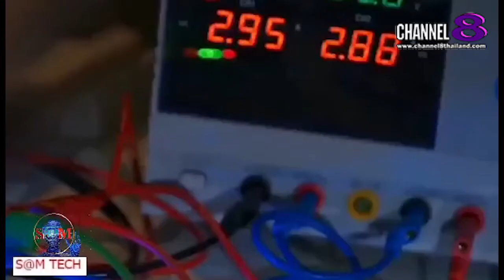TheSaMET!NEWS : "BREAKING​ NEWS" แคนาดา​เอาด้วย​ เปิดไฮเปอร์​ลูปใหม่